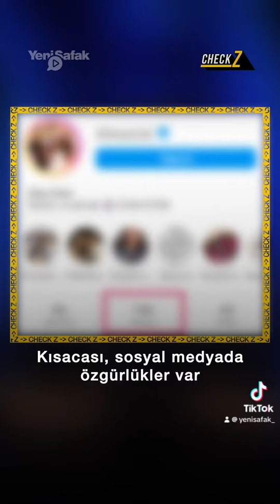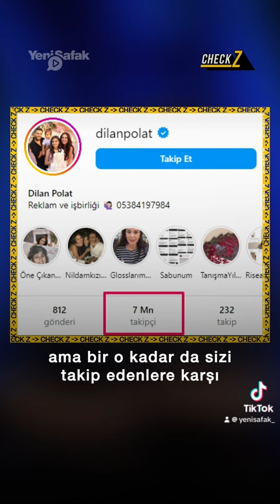Dilan Polat hayasızca hareketten de yırttı